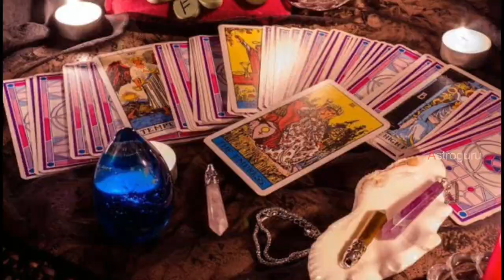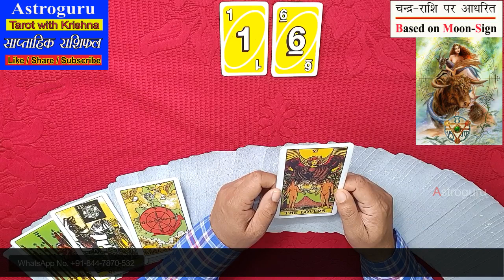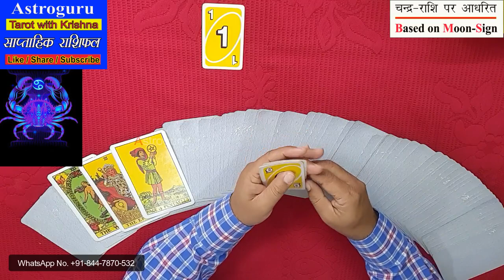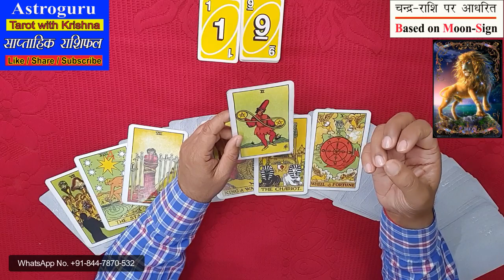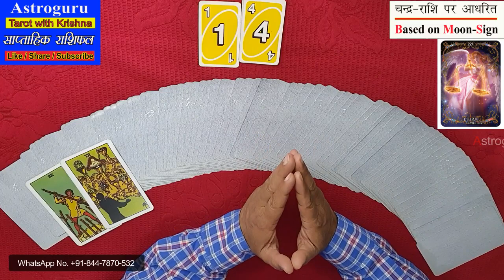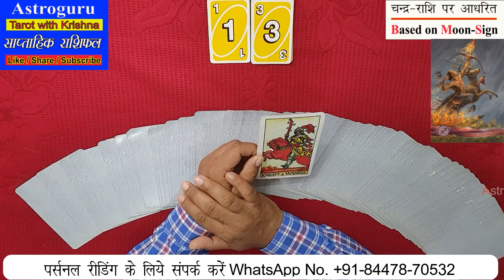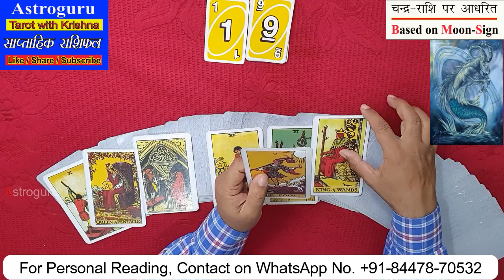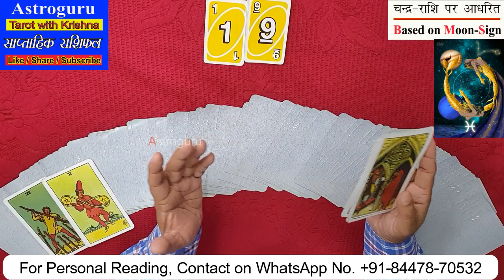Tarot साप्ताहिक राशिफल ~ 13 to 19 March 2023 Weekly Horoscope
यह राशिफल चंद्र राशि पर आधारित है |
Time Stamp:
00:00 Start
01:19 - Aries मेष राशि
06:03 - Taurus वृष राशि
11:16 - Gemini मिथुन राशि
17:01 - Cancer कर्क राशि
22:38 - Leo सिंह राशि
28:11 - Virgo कन्या राशि
33:04 - Libra तुला राशि
38:14 - Scorpio वृश्चिक राशि
43:50 - Sagittarius धनु राशि
49:28 - Capricorn मकर राशि
53:53 - Aquarius कुम्भ राशि
58:06 - Pisces मीन राशि
Weekly Tarot Reading in Hindi | Weekly Messages from Spiritual Sprits and Divine Angels of Traditional Tarot and Zen Tarot Deck.
For Personal Reading and consultancy (PAID) |